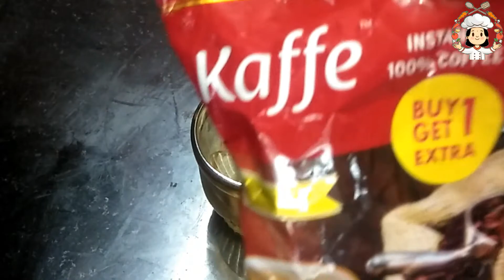உடனடி கருப்பட்டி காபி | கருப்பட்டி recipe | கருப்பட்டி காபி செய்வது எப்படி | Palm sugar recipe tamil